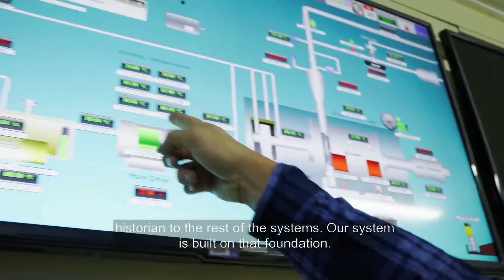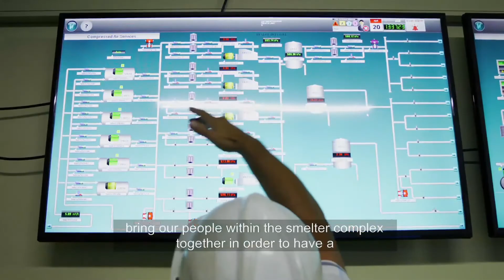Mining for Excellence: uniting multiple sites using a brand agnostic solution from Wonderware